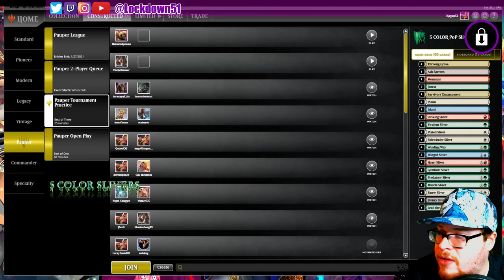Whats The Point? - 5 Color Slivers VS Flicker Tron | PAUPER | MTGO League Practice